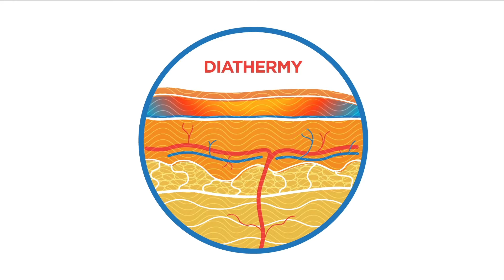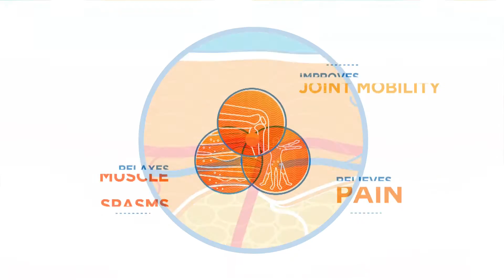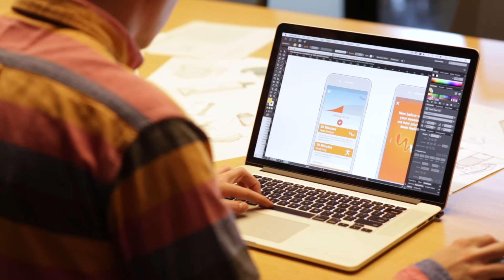Meet VIVY: Reclaim Your Life From Pain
VIVY™ uses technology that relieves pain and promotes healing! This technology, diathermy, has been a standard form of treatment in clinical settings for decades. First discovered by Nikola Telsa and developed by the U.S. Navy, shortwave diathermy uses high frequency electromagnetic waves to transmit heat gently into muscle tissue.

This gradual, deep penetrating heat increases blood flow to the area, cleaning out debris and accelerating the healing process. VIVY’s patented technology packs the previously cumbersome clinical application of diathermy into a safe, convenient, and ultra-portable product, intended for over-the-counter use.

VIVY relieves pain, eases muscle tension, improves joint mobility and speeds healing when chronic pain or joint injuries sideline your life.